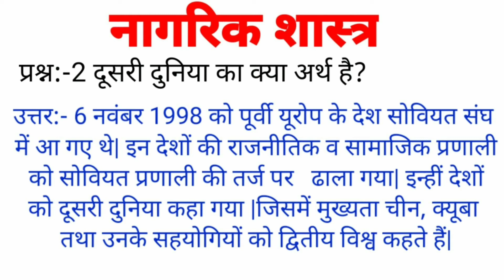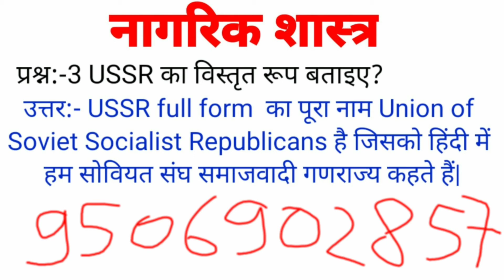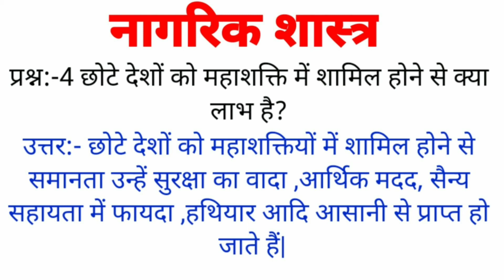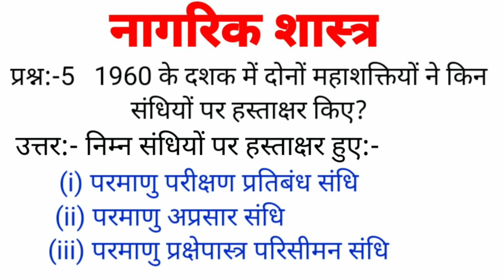Most important civics class-12th question answer for up board 2022/ नागरिक शास्त्र महत्वपूर्ण प्रश्न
Most important civics class-12th question answer for up board 2022/ नागरिक स्त्र महत्वपूर्ण प्रश्न

civics class 12 important question for up board exam 2022/ नागरिक शास्त्र के महत्वपूर्ण प्रश्न/

About me
मैं संतोष सिंह(B.Sc., M.Sc., B.Ed(BHU) पिछले 9-10 वर्षों से अध्यापन कार्य कर रहा हूँ |अतः आप को अपने प्राप्त अनुभव के द्वारा बेहतर से बेहतर ज्ञान दिया जाता है | साथ ही सभी महत्वपूर्ण प्रतियोगी परीक्षाओं के साथ ही यूपी बोर्ड एग्जामिनेशन की भी बेहतर तैयारी कराई जाती है|
चैनल के प्लेलिस्ट में बनाई गई जितनी भी महत्वपूर्ण वीडियो है उन्हें आप देख सकते हैं और खुद ही अंदाजा लगा सकते हैं की वह प्रश्न आपकी एग्जाम के लिए कितने महत्वपूर्ण हैं